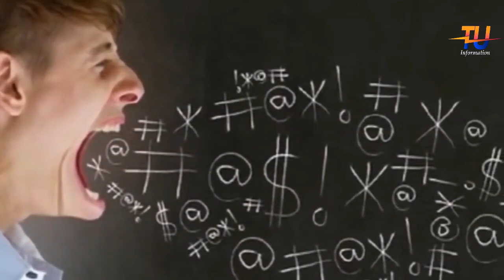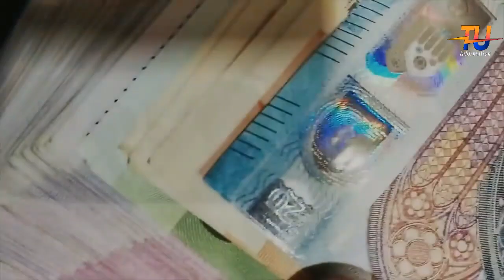ফ্রান্স কেন ইউরোপের সবচেয়ে ধনী দেশ জানলে অবাক হবেন । Amazing Facts About France in bengali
Minimum wage: 1,498.47 EUR per month (Jul 2018)
Capital: Paris